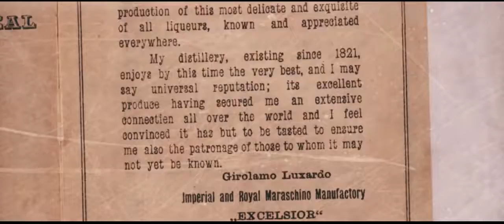Luxardo | Our Story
The Luxardo family has been producing classic Italian liqueurs since 1821, inspiring some of the world's finest cocktails. Watch the rich and unique history behind the brand.